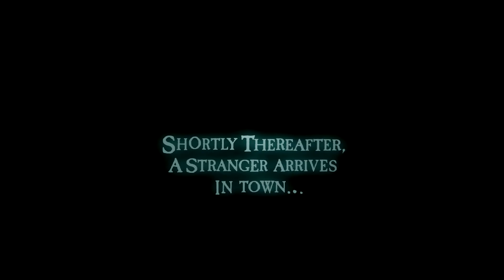Oddworld: Strangers Wrath - "Free the Meat" achievement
This is guide how to easy and quick get achievement: Free the Meat

1. Start new game
2. Go before barrel and press QuickSave button
3. Destroy barrel and press QuickLoad button
4. Destroy barrel and press QuickLoad button
10. Destroy barrel and obtain   "Free the Meat" achievement

Achievement:
Destroy the 10 hidden barrels.

Note: This time is probably only way how to get this on steam play game without break or try this way.